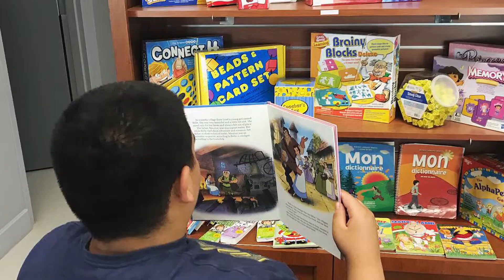What is LEAP?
Check out the amazing facility that Myriah has brought to Leamington to help people with disabilities.